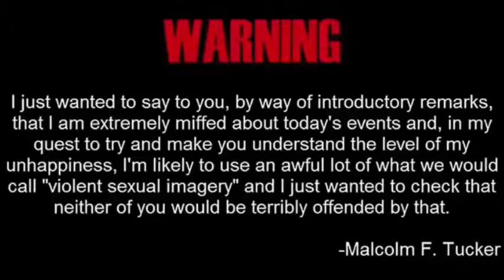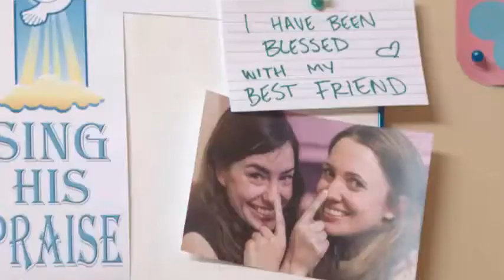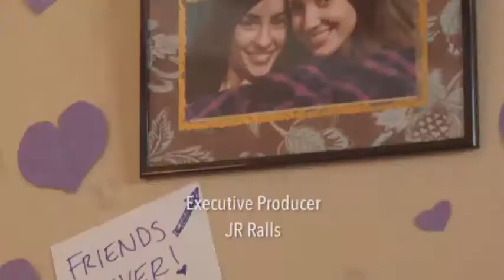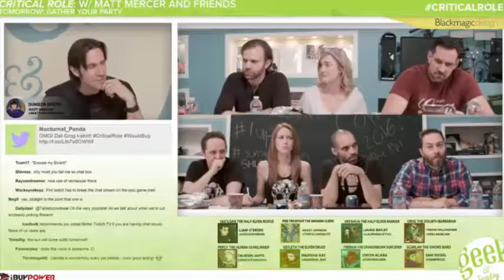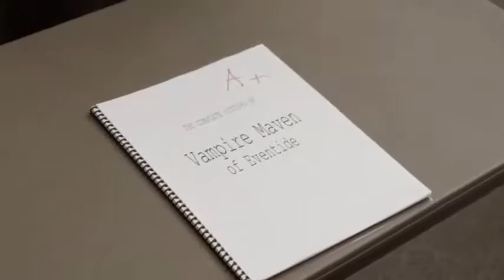ESPECIAL DE HALLOWEEN-GRUPO OCULTISTA SE PARODIA A SÍ MISMO Y D&D ES MEJOR QUE DIOS-RADIO FICCIÓN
ACERTIJO SEMANAL:
Imagina que estás en una habitación oscura sin puertas ni ventanas. ¿Cómo sales de ella?